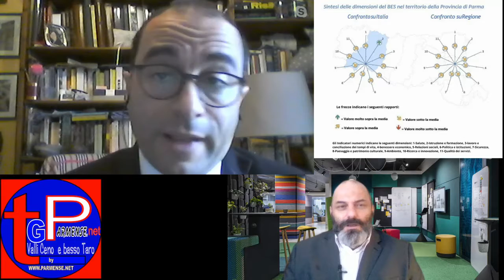Il Parmense sopra la media per Benessere Equo e Solidale. Intervista al presidente della provincia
La provincia di Parma sopra alla media in Italia ed in regione sul BENESSERE Equo e Solidale. Intervista al presidente della provincia Diego Rossi.
intervista in diretta sul nostro canale facebook TG Parmense alle ore 11.30 del 16 dicembre 2020